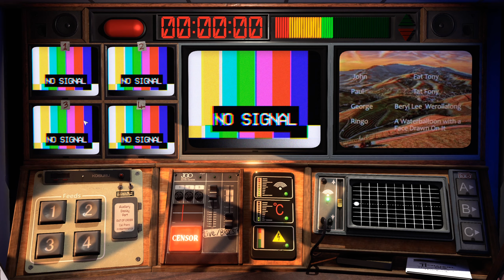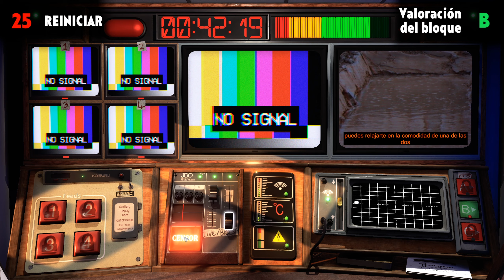NOT FOR BROADCAST / CONOCIENDO A